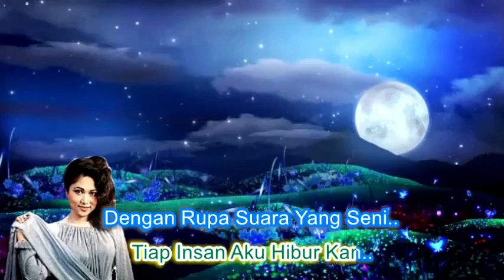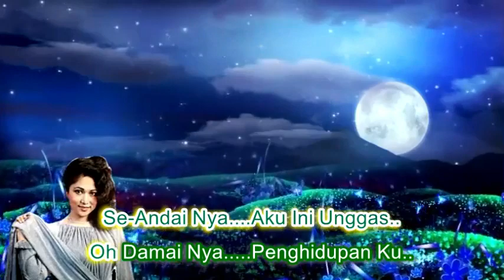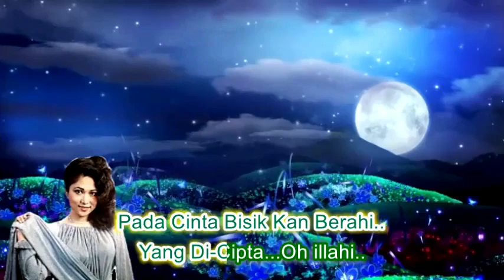Rafeah Buang ~Seandainya ~Lirik